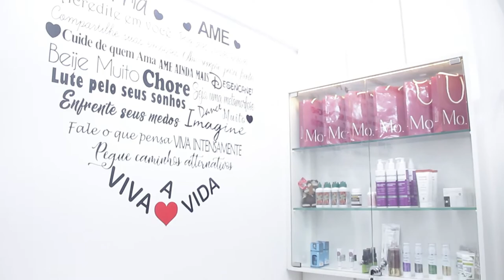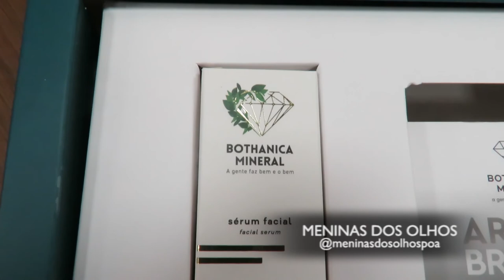MENINAS DOS OLHOS 23/05/21